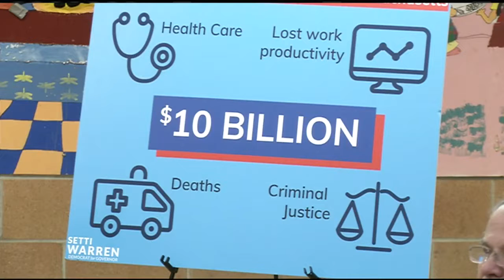Gubernatorial candidate, Setti Warren, holds town hall in Springfield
Setti Warren is Mayor of the Boston suburb of Newton. He's a Democrat and he's running for Governor.